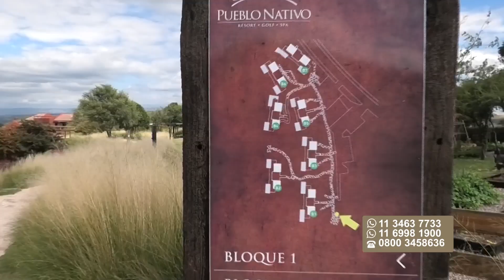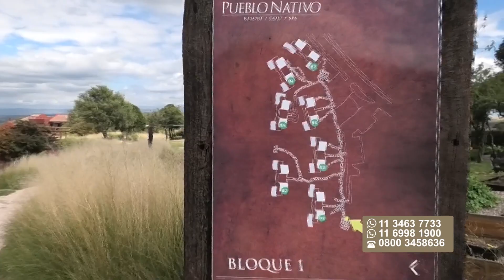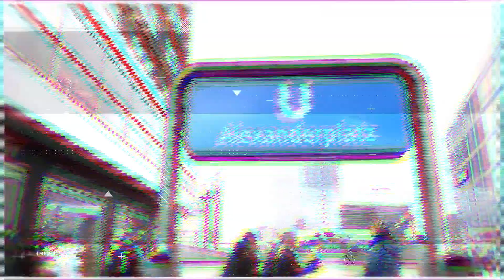PROGRAMA 357 (02-05-21) * PUEBLO NATIVO RESORT